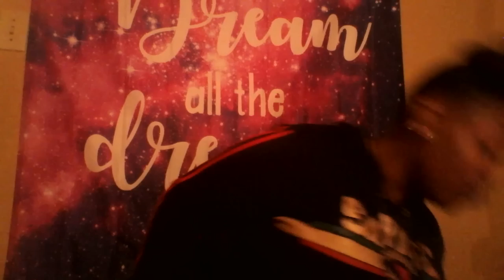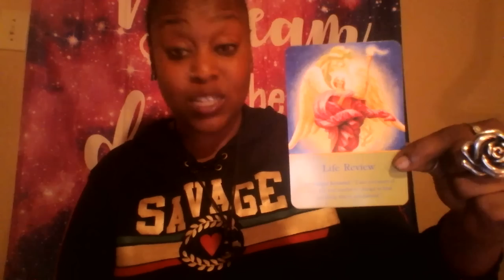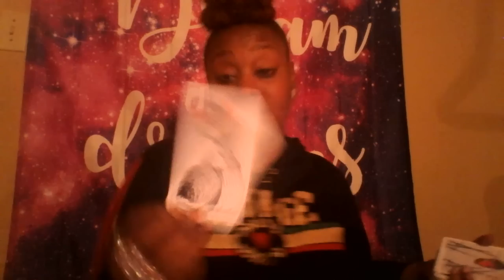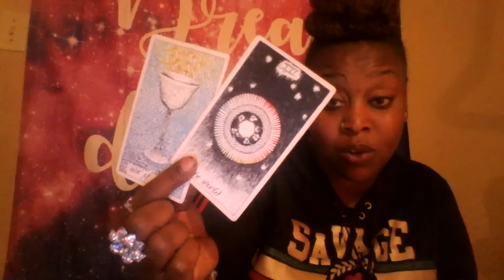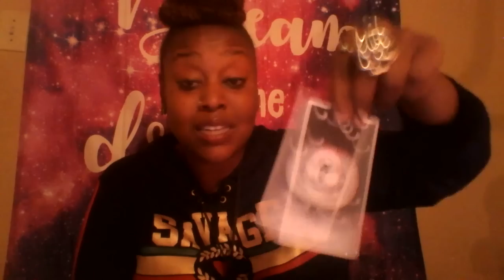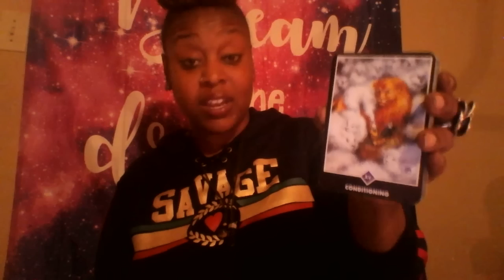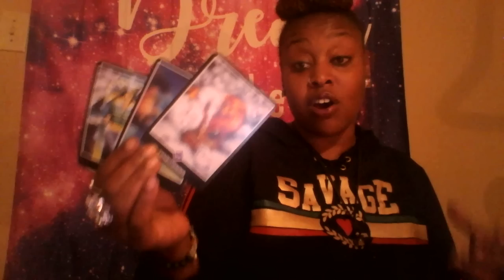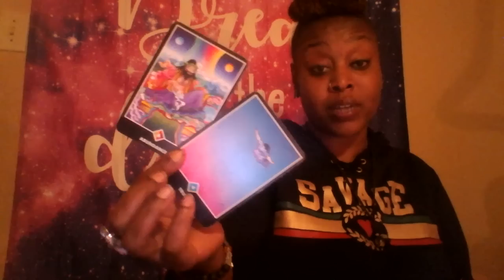Virgo 😜Seeing Things Clearly 😍November 2019